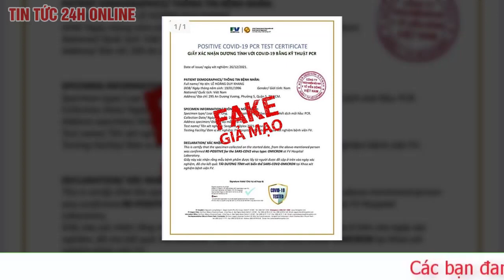HCDC và Bệnh viện FV bác bỏ thông tin có ca biến thể Omicon ở TP HCM,cảnh báo tỉnh táo trước tin giả